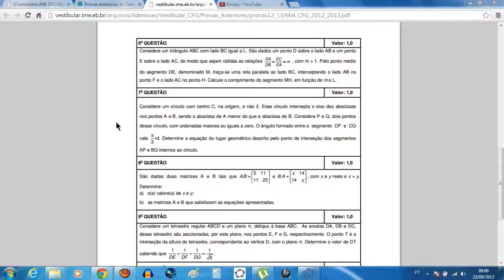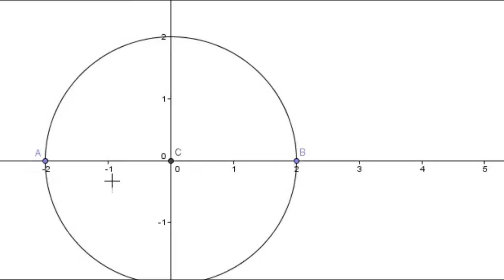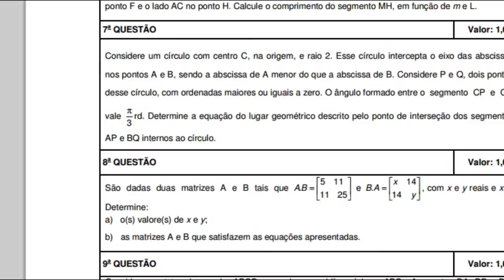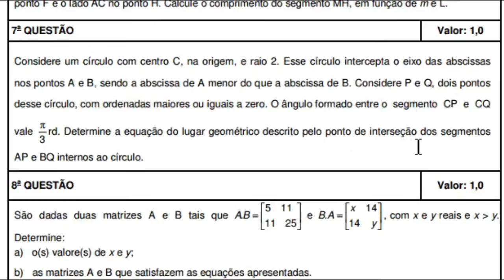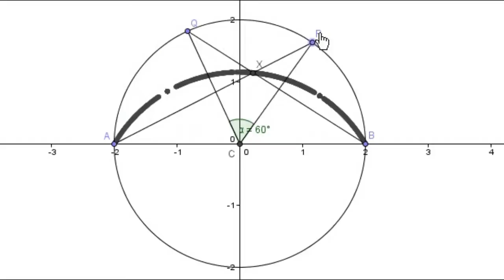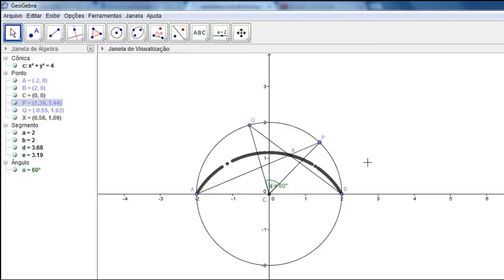Arco Capaz - Construção da Figura com GeoGebra (IME, 2013, 2ª Fase, Questão 7)